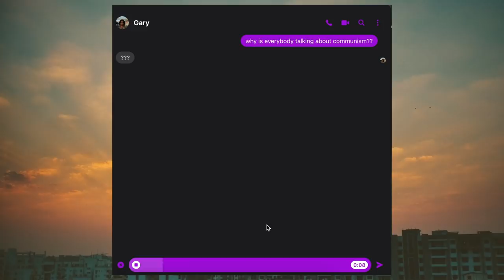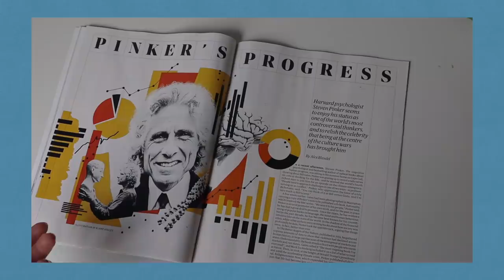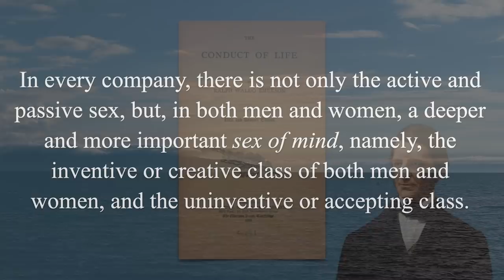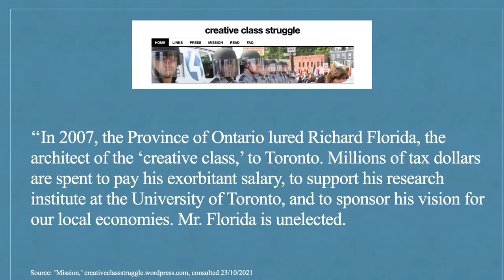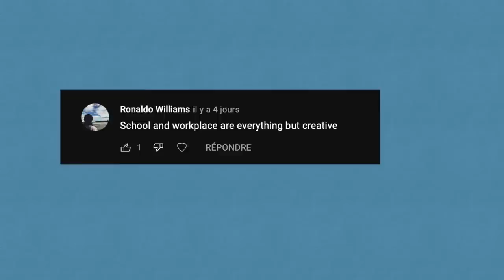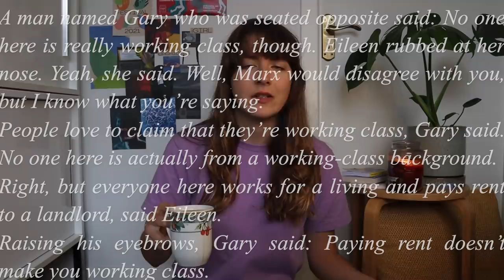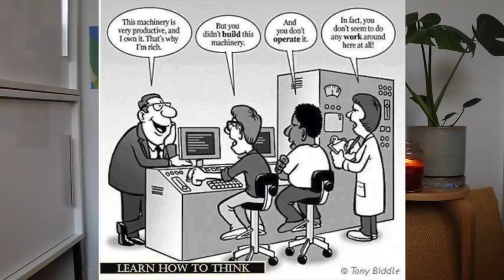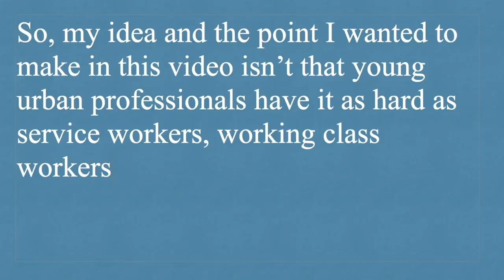The failed utopia of the creative class.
SOURCES/RESSOURCES 📚

Erik Olin Wright, How To Be an Anti-Capitalist in the 21st Century, Verso Books, 2019
Richard Florida, Richard, The Rise of the Creative Class: And How It's Transforming Work, Leisure, Community and Everyday Life, New York, Basic Books, 2002.
David Brooks, Bobos in Paradise: The New Upper Class and How They Got There, Simon & Schuster, 2000.
Jane Jacobs, The Death and Life of Great American Cities. Vintage Books, 1993.
Ralph Waldo Emerson, The Conduct of Life, Essay: Power, Boston, New York, Houghton, Mifflin and company, 1888.
Danny Dorling, The New Urban Crisis by Richard Florida review – ‘flawed and elitist ideas’
Oliver Wainwright, ‘Everything is gentrification now’: but Richard Florida isn't sorry,
The sickness at the heart of modern cities is clear. But what's the cure?,
Covid frontline workers priced out of homeowning in 98% of Great Britain,

Fly - KV

TIME STAMPS:
00:00 : Intro
02:24 : Sponsored segment
03:56 : Part 1
08:00 : Part 2
13:16 : Part 3

SOCIALS 👩‍💻
Storygraph: @alicecappelle

Salut !